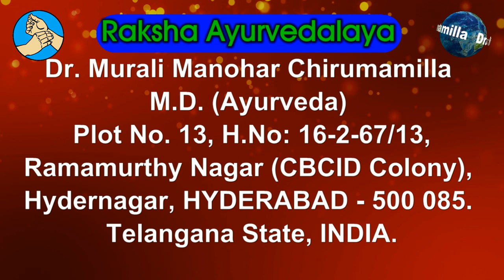గర్భధారణలో రక్తస్రావం జరగకుండా కాపాడే చికిత్సలు. Bleeding During Pregnancy and Remedies